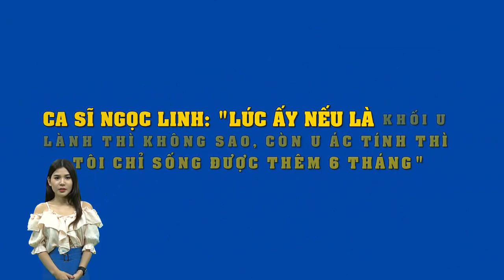Ca sĩ Ngọc Linh: "Nếu là khối u lành thì không sao,còn u ác tính thì tôi chỉ sống được thêm 6 tháng"